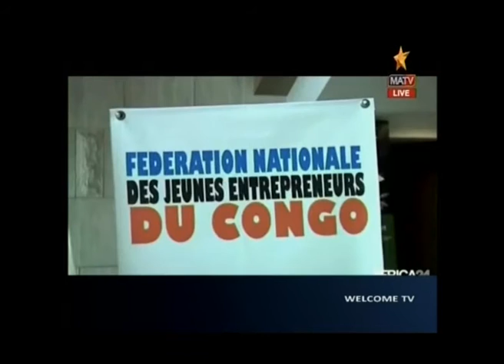RDC: La dynamique entrepreneuriale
Watch Welcome TV everyday at Sky channel 793 MATV, Welcome TV from 3pm to 5pm and 11pm to 12am, Saturday from 1pm to 5pm, you can also watch live youtube: welcometv, Welcometv Media, tv rdc,free subscribe for more video.